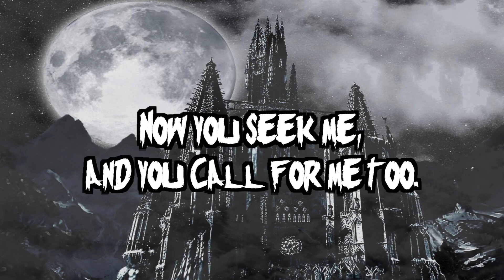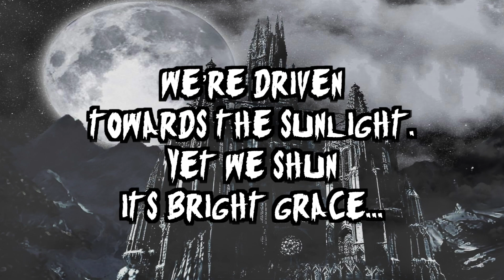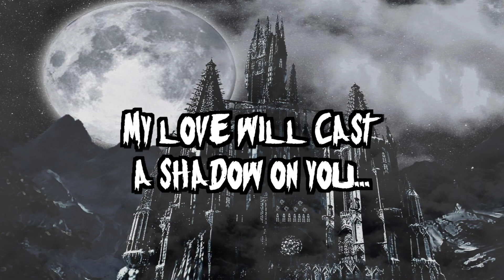Gott ist tot - English Lyric Video (Tanz Der Vampire)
Here’s only my second ever German language upload!
I love Tanz Der Vampire. It’s such a unique and fun show with great music by Jim Steinman. The role of Graf Von Krolock is definitely on the list of dream roles to play someday, and is one I’ve been told constantly that I’d be great for!

Here’s a cover of one of Krolock’s signature songs, “Gott ist tot” which translates to God Is Dead. In this video, although the German lyrics are sung, the onscreen lyrics are a English adaptation of the original lyrics by the tumblr user below:

Many thanks for this translation! Hope you all enjoy the song :)

Also, feel free to put any suggestions or song requests!